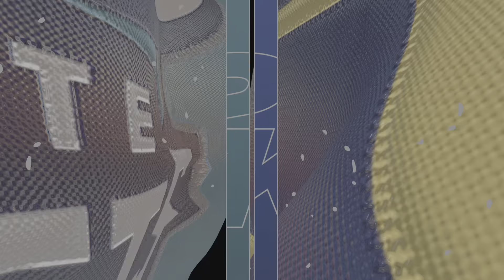NBA 2K24 - WHY S3LL LEAGUE - ROUND 3 CONFERENCE FINALS GAME #2 HORNETS @ PACERS